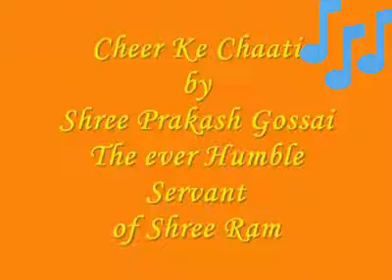🌳 Blessed Hanuman Jayanti 2022 - Stay healthy, peaceful and blissful 🌳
Video from Kree4Sai 💖 Perth, WA